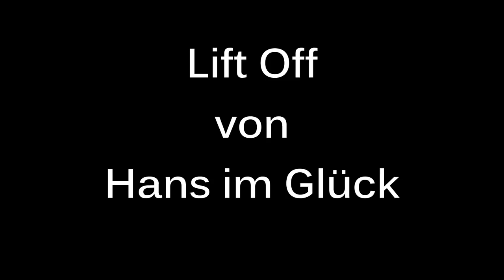Lift Off von Hans im Glück - Review / Test - Die Brettspieltester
Wir haben das Spiel Lift Off von Jeroen Vandersteen erschienen bei Hans im Glück ausgiebig gespielt. In unserem Video zeigen wir Euch den Spielaufbau, erklären die Spielregeln und geben unser Fazit ab.

Zeitangaben:
Let´s Play ab ca.: 9:20 Minuten.